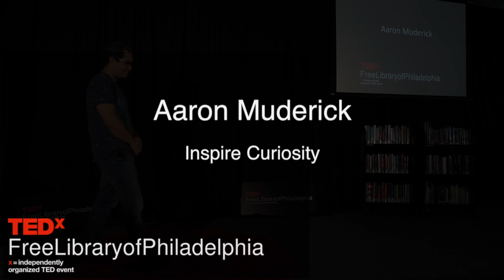Inspire curiosity | Aaron Muderick | TEDxFreeLibraryofPhiladelphia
“Crazy Aaron” Muderick notes that to tackle many of the world’s problems we need to start thinking like science fiction writers. Watch, as he outlines a four-part plan to get your gears turning, inspire curiosity, and become a world-class problem solver.

Aaron Muderick, a toy inventor and president of Crazy Aaron’s Puttyworld, finds his inspiration in everything from medical trade shows to old patent documents.